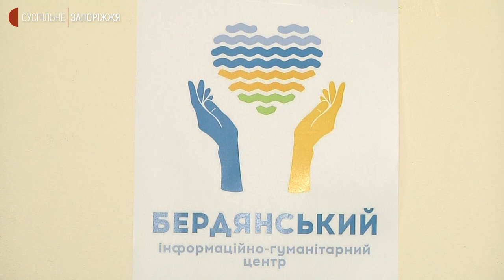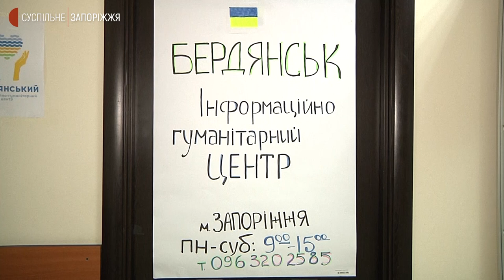У Запоріжжі працює інформаційно-гуманітарний центр для бердянців | Новини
Понад 300 переселенців отримали допомогу в Бердянському інформаційно-гуманітарному центрі. Про це Суспільному розповіла його волонтерка, співробітниця Бердянської міської ради Оксана Бичкова. За її словами, ініціатива створення належить бердянським волонтерам, міськраді й депутатам. Працює Центр із 11 травня на вулиці Якова Новицького, 10 у Запоріжжі.